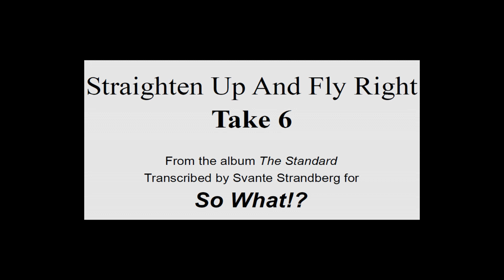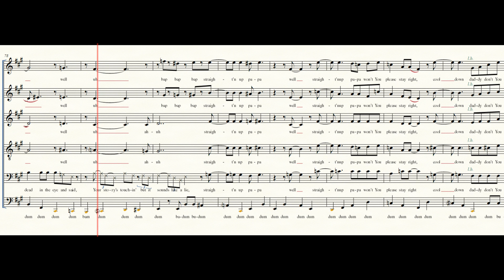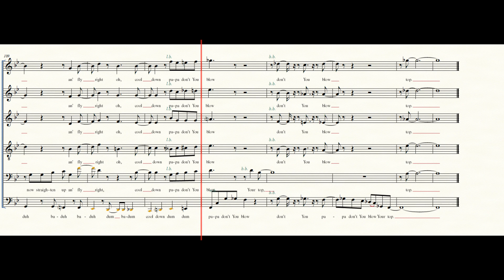So What!? - Straighten up and fly right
A quite strange song, by Nat King Cole and Irving Mills, in a quite exceptional arrangement by Take 6, here in an even more odd recording by So What!? Well, not really So What!? but me + Anna, Anna and Anna + a couple of syntetic voices. During the pandemic and her illness, Anna couldn't get enough of singing. I did transcribe this arrangement without truly believing that we should be able to perform it. But Anna did. She recorded all 3 female stems and did send it to me. I added the lead and now, far, far later, I decided to release it as it is. Mostly in memory of Anna.

Don't forget to give love to Take 6. Either by watching this live performance or search to find their studio recording (which is a lot better).